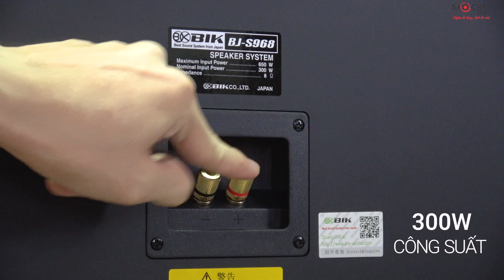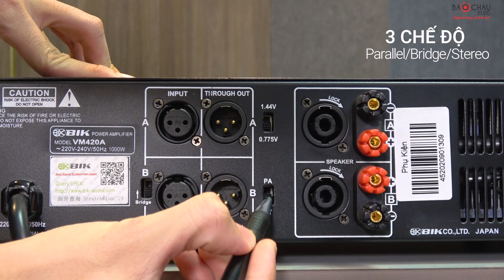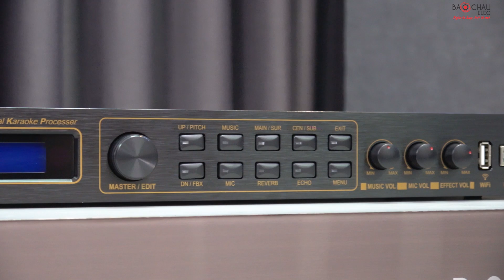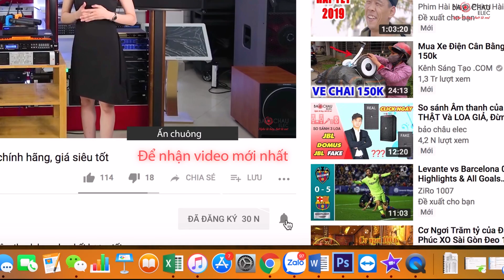Âm Thanh Cực Mạnh Bộ Karaoke Full BIK Nhật Bản - Đẳng Cấp dàn karaoke BIK 11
Dàn karaoke đồng bộ BIK dùng cho hát karaoke và nghe nhạc trong không gian gia đình 30 - 40m2 hoặc kinh doanh 20 - 30m2.
Bộ dàn sử dụng:
+ Loa karaoke BIK BSP 410: hệ thống 2 loa, 2 đường tiếng, công suất tối đa 1000W
+ Loa karaoke BIK S968: công suất 300W/650W
+ Loa sub hơi BIK BJ W66plus: bass 50cm, âm trầm sâu chắc
+ Cục đẩy BIK VM 640A: 600W x 4 kênh, mạch class H
+ Cục đẩy BIK VM420A: 400Wx2 kênh
+ Vang số BIK BPR 8500: chống hú rít tốt
+ Micro BIK BJ U550: tự động dò sóng sạch

HỆ THỐNG SHOWROOM BẢO CHÂU ELEC
- Hà Nội: Số 45 Trung Kính, Q. Cầu Giấy . SĐT: 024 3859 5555
- Đà Nẵng: 189 Nguyễn Văn Linh, Nam Dương, Hải Châu,Đà Nẵng 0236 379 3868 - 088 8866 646
- Hải Phòng: Số 260 Văn Cao, Q. Ngô Quyền . SĐT: 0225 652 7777
- Bắc Ninh: Số 8 đường Nguyễn Văn Cừ- P.Ninh Xá- Tp.Bắc ninh . SĐT: 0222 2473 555